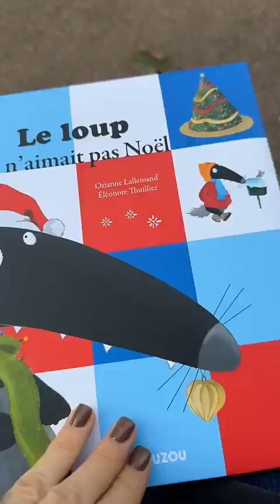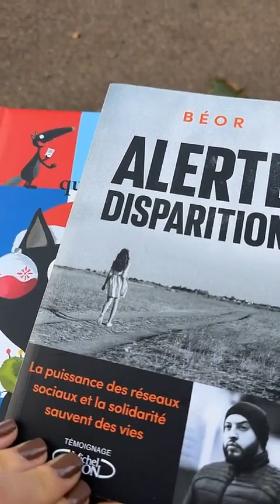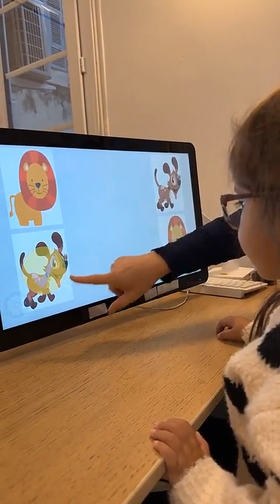LIAM DIBENEDETTO - 13 Novembre 2023